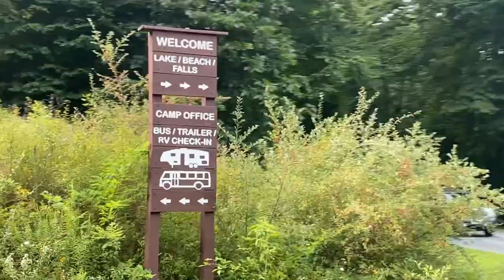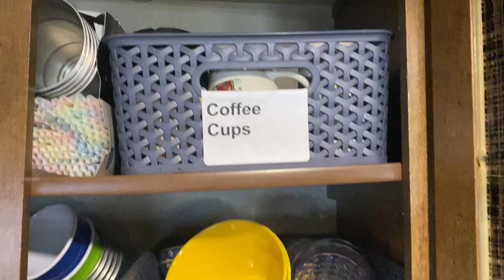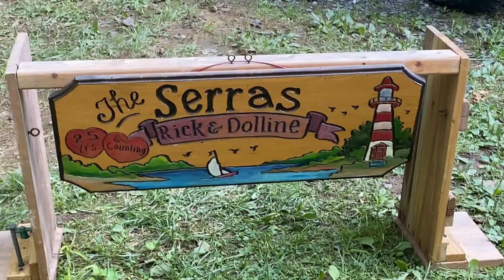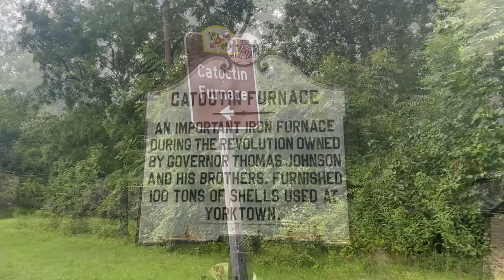Out with Rick: Cunningham Falls State Park, Thurmont, MD.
In this episode, Dolline and I go camping with our dog Boh.  While there, we take
in the sights, such as the Catoctin Furnace and the manmade lake.  We enjoy
the beach, the boat launch area, and the overall beauty which makes this place so
special.

were included:

-World Traveler, Trailer Worx.
-Traveling North, Colton Wells.
-Travel to Mesopotamia, Ali Shaker.
-Travel to Centaurus, Nihoni.
-Travel at Night, Lucention.

Rick Serra: TV actor, comedian, friend, humanist, daddy, poppy, uncle, husband, son, brother.  Interests: entertainment, supernatural and paranormal investigation, urbex, and dirty motel rooms.

The Channel of Rick Serra is a multi-dimensional place.  Following his success on the YouTube series "Another Dirty Room" by "thisisdanbell."

Rick stepped out on his own and is looking for his 'own voice.'  What Do I want to Pass On to all viewers:  Life is FUN.  No matter the age, you can always re-create yourself.  I love to laugh, and I love to draw others into my 'mad world.'   Creating content for YOUTUBE does make me put myself out there, but I am hyper-sociable and freely share myself for others.  I hope you find the content you need.  I am just getting started!

Rick Serra